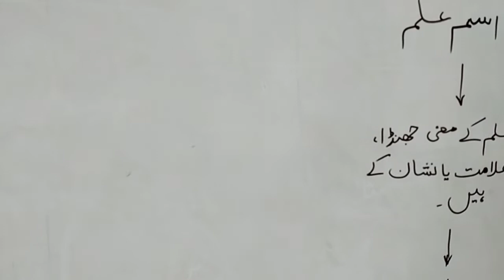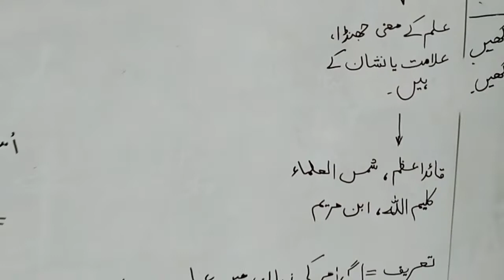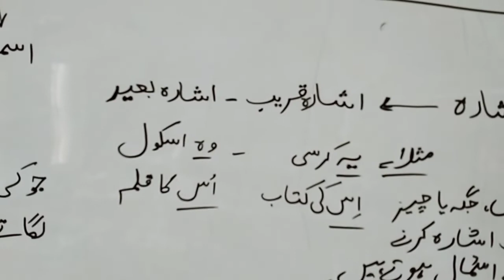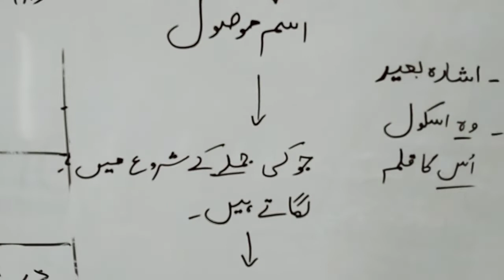اردو گرامر (لیکچر نمبر 10)اسم معرفہ کی اقسام ۔۔۔۔۔